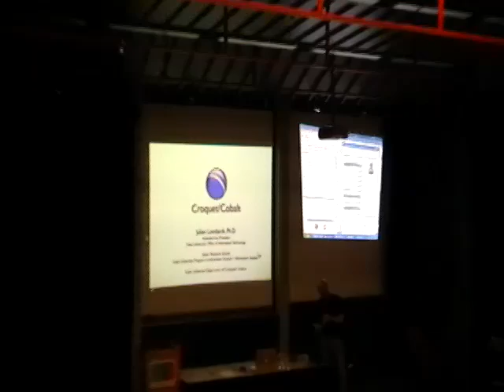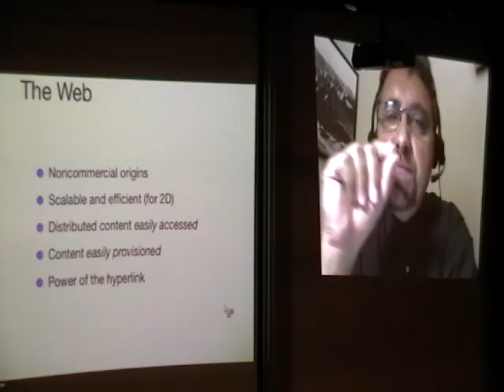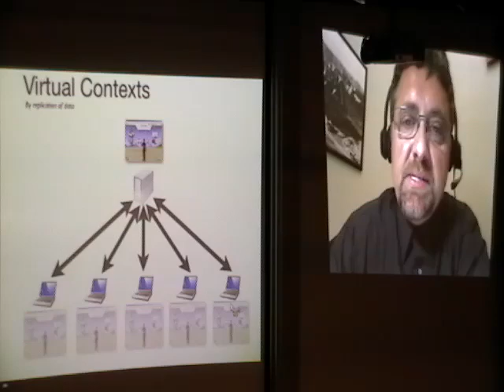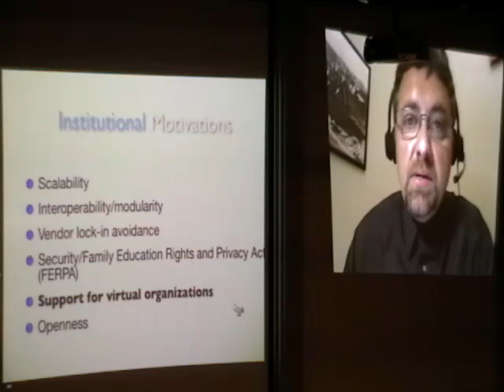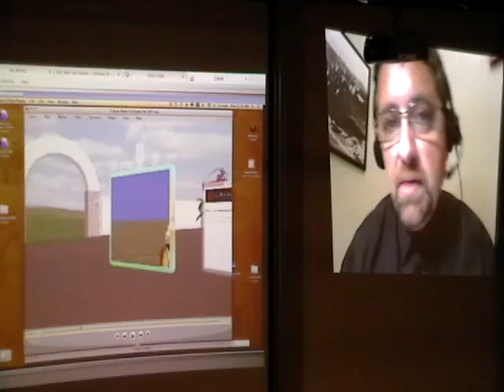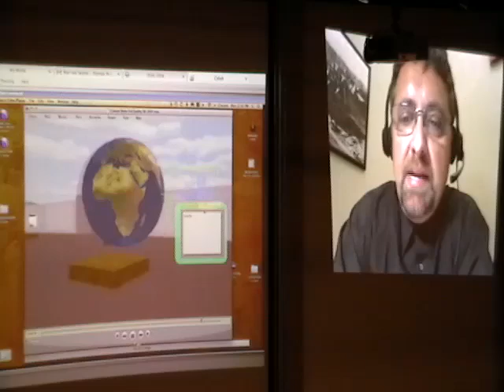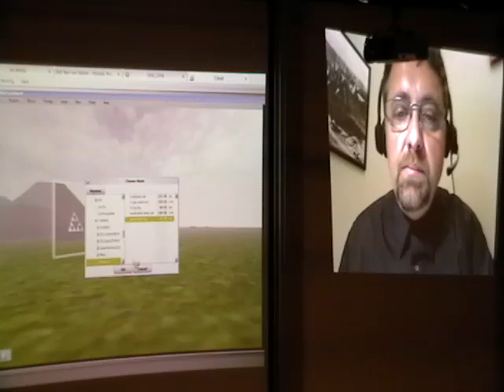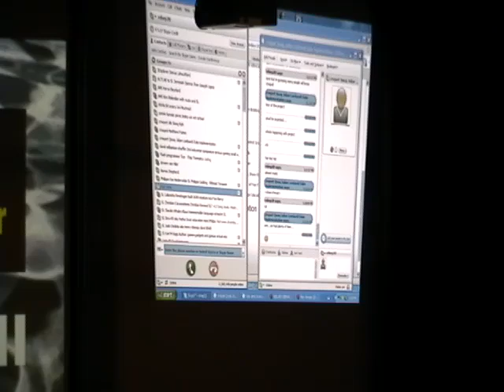Croquet/Cobalt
Robert Sheperd and Juian Lombardi